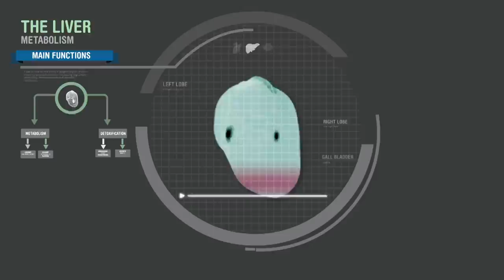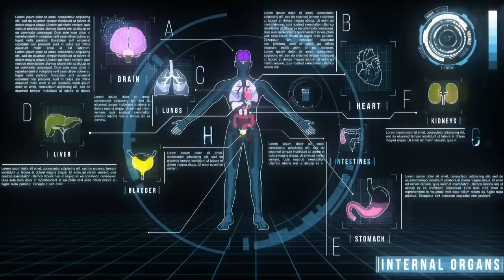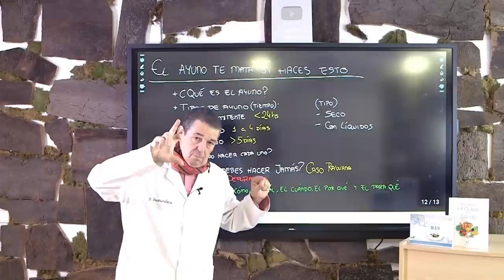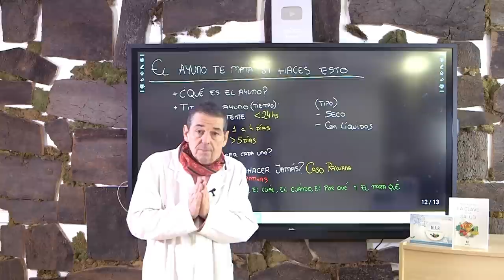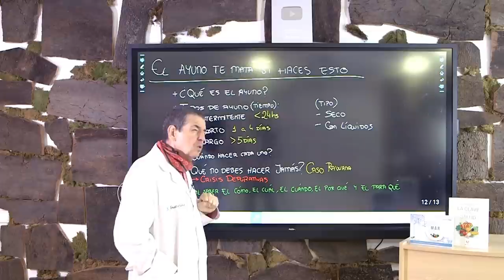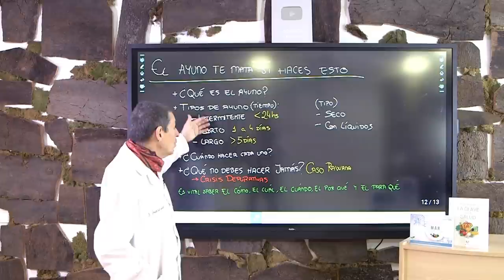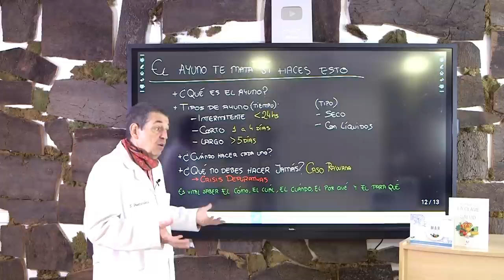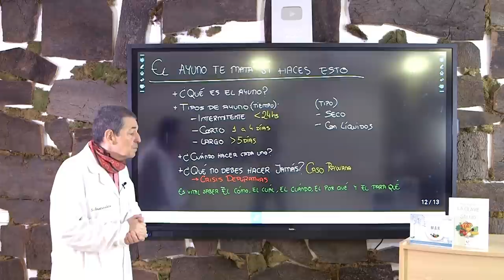El Ayuno TE MATA si cometes estos ERRORES. ¿Cuándo el AYUNO se vuelve peligroso?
¿Has oído hablar de alguien que diga que hizo ayunos y enfermó?
Aquí te explico la verdad de por qué pasa esto y todos los errores que comete la gente